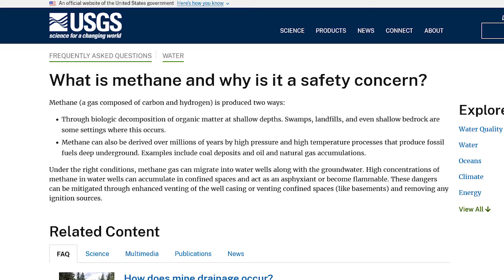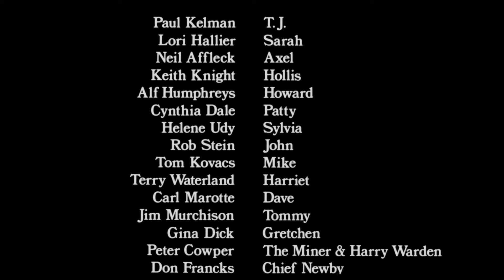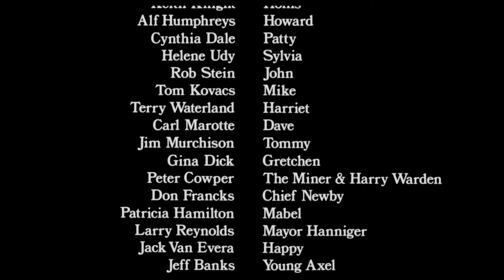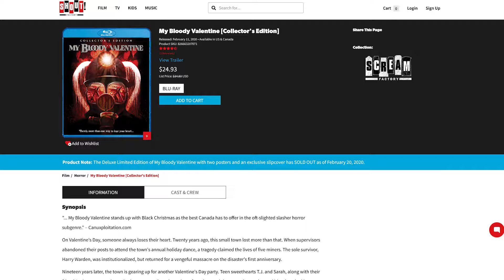MY BLOODY VALENTINE (1981) Revisited - Horror Movie Review - George Mihalka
Usually, slasher movies involve a group of oblivious teenagers getting offed by some psychopath but in today's pick, we're instead treated to young adults with their act together. It's a stark contrast to the usual fare. And it's small details like this that make this stand out above the rest. Today, we're looking at one of the best slashers Canada has ever produced with My Bloody Valentine!

NOTE: Hey fellow horror fiends, we are rebranding some of our shows in the name of growing our audience on YouTube; hence yes; this video is a Real Slashers episode.

SERIES SYNOPSIS: Ahhh the 80's. A simpler time where the blood ran red, the tits swung freely, and the weed was copiously smoked. A time when rampant killers were simply excuses for excessive sex and over-the-top murder. Yes, we're looking at an era where the slasher movie ran wild over cinemas everywhere. Today, we're looking at some "Real Slashers."